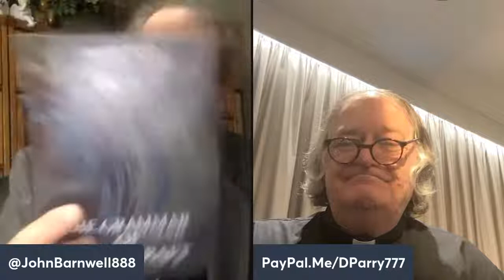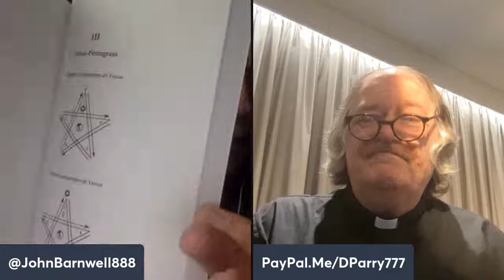What is Truth? Pt. 82 – John Barnwell & Rev. David William Parry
What is Truth? Pt. 82 John Barnwell explores the Grail Mysteries of Rudolf Steiner through lively conversations with Rev. David William Parry.

A conversation between anthroposophist, cultural historian, Grail researcher and author, John Barnwell, American Intelligence Media & Rev. David William Parry, Archbishop Catholic Holy See of Antioch and author of: “Mount Athos Inside Me: Essays on Religion, Swedenborg and Arts.” An exploration of the Arts, Religion, Philosophy, Theatre, Literature and Poetry; wherein they explore various pathways toward truth.

“The Arcana of Light on the Path”

Book by David William Parry:
“Mount Athos Inside Me: Essays on Religion, Swedenborg and Arts”

Book by by Daniele-Hadi Irandoost:
"On the Philosophy of Education: Towards an Anthroposophical View"

“But now, besides the etheric body and the astral body, we bear within us as that which is supremely spiritual, our Ego. We know something of the complex nature of the Ego. We know especially that it is the Ego which passes from incarnation to incarnation, that the inner forces of the Ego build themselves up and shape themselves to that form which we carry forward into our being in each new incarnation. In the Ego we rise again from death to prepare for a new incarnation. It is by virtue of the Ego that we are individuals. If we can say that the etheric body represents in a certain sense that which is akin to birth and is connected with the elemental forces of nature, that the astral body symbolizes the death-bringing principle that is connected with the higher spirituality, so we can say that the Ego represents our continual rising again in the spirit, our resurrection into the spiritual realm which is neither nature nor the world of stars, but pervades them all. And just as the Christmas festival can be connected with the etheric body and the Easter festival with the astral body, so the Whitsun festival can be connected with the Ego. This is the festival which, representing the immortality of the Ego, is a token of the fact that we, as men, do not share only in the universal life of nature, do not merely undergo death, but that we are individual immortal beings, rising ever and again from death.” Rudolf Steiner

Source: “The Festivals and Their Meaning,” A compilation of 29 Lectures by Rudolf Steiner on Christmas, Easter, Ascension and Pentecost, and Michaelmas. Translation revised by Matthew Barton.” Lecture XX Whitsun: a Symbol of the Immortality of the Ego, by Rudolf Steiner Dornach June 6th 1924 (CW 137).

Please support:
The Rudolf Steiner Archive:

This podcast has been made possible by the generous support of:
Tyla, Vadim, Vivian, Neil, Christiaan, Mark, Maud, dhruvman, Laura, Paula, Rick, Michael, Beth, Istar and so many others over the years. Thank you all for supporting our humble efforts…